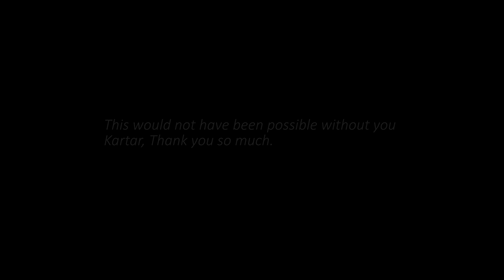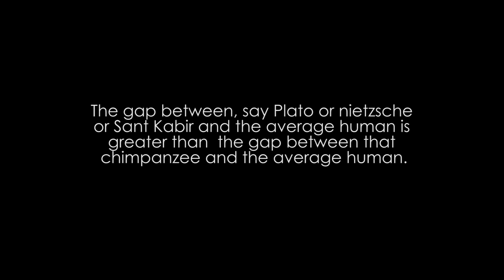The Lie We Live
Written, Shot, Directed & Edited by Kshitij.

Cast : Himanshu Dubey

DI Colorist : Rohit Chouhan

Production : Harshika Parmar
                      Jayant Chouhan
                      Rohit Chouhan